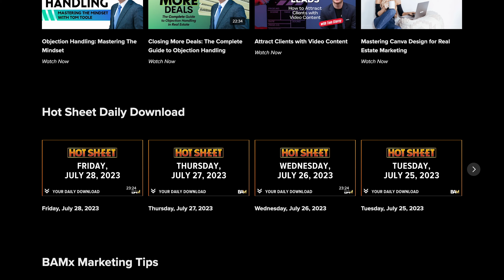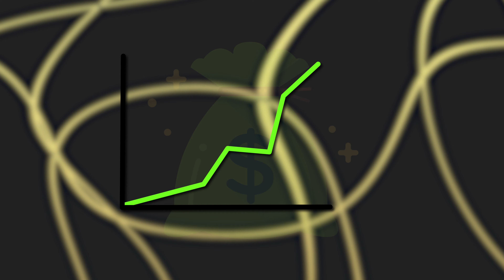7 Income Streams Every Real Estate Agent Needs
Tom Storey breaks down seven income streams every real estate agent needs to know about how to create generational wealth, avoid burnout, and build a business they love.

Join us in August at the TF Success Summit!!

Join us at BAM Camp!

Timestamps:

00:00—01:31 Intro: 7 Ways to Make $$$ as a Real Estate Agent
01:31 #1—Your personal real estate sales
02:09 #2—Investing in income properties
03:36 #3—Investing in the stock market
05:00 #4—Coaching & training
05:45 #5—Building a team—and getting the right people in the right seats
06:39 Book recommendation: Traction: Getting a Grip on Your Business (by Gino Wickman)!
06:51 #6—Speaking engagements
07:21 #7—Build a downline